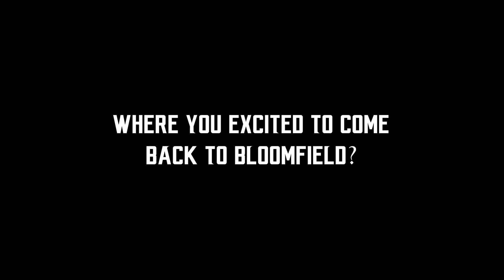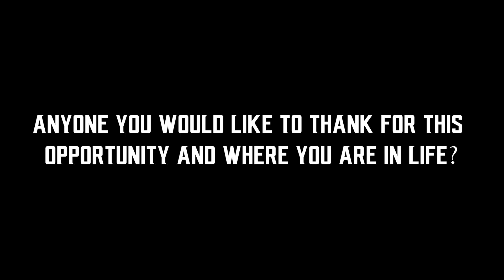Newly named BCMSU Softball Head Coach Delanie Cruz Interview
Newly named BCMSU Softball Head Coach, Delanie Cruz talks about taking over the program, her coaching background and what led her to return to the College that shaped her life in so many ways.